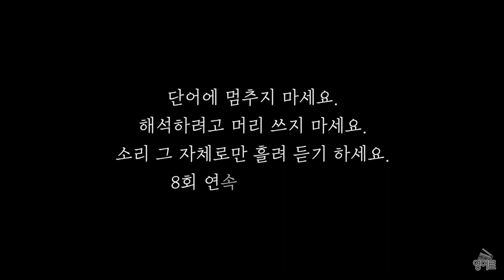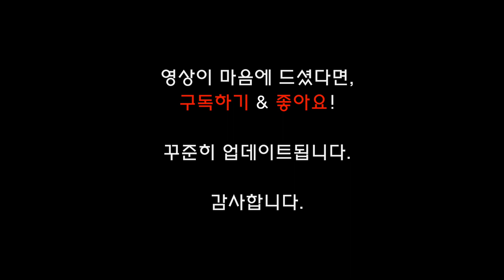헨리(Henry) 💢 영어로 잠들기 💢 영어 반복, 흘려듣기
잠자기 직전에 들은 것을
자는 동안에도 계속 들으면
기억이 강화된다는 연구 보고가 있습니다.
더불어 이 영상은 영어소리에 주파수를 맞추는 훈련을 위한
“영어 흘려 듣기" 영상입니다.

단어에 멈추지 마세요.
해석하려고 머리 쓰지 마세요.
소리 그 자체로만 흘려 듣기 하세요.

문의 및 좋은 의견 환영합니다.

‘최소 6년을 배웠는데, 왜 듣지를 못하니, 왜 말하지를 못하니.’

영어는 다만 소통의 수단으로서 기능하는 언어,
그 이상도 이하도 아니라고 생각합니다.
공교육의 낡고 죽은 영어를 버리고 살아있는 영어를 위해
소리로 시작합니다.

[영어로]는 영화와 드라마, 애니메이션으로 영어 훈련을 하기에
보다 효과적이고 최적화된 영상편집을 고민합니다.
영어를 영어라 부르지 못하는 현실을 뚫고
영어를 영어답게 쓸 수 있는 날이 오기를 기대합니다.